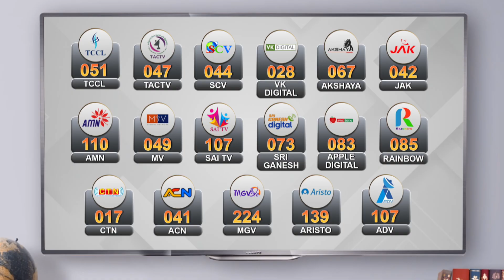ஒரே இடத்தில் தோனி, ரைனா, சச்சின், கங்குலி | ஒருநாள் கிரிக்கெட் போட்டியைக் காண வருகை | Dhoni & Raina